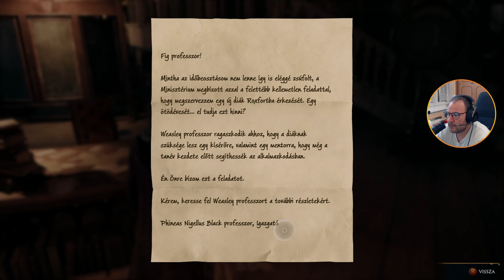Köpkövek? Rejtélyek!? Mennyi csoda? #04 | Hogwarts Legacy végigjátszás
A kastélyt járva, sorra találkozom diáktársaimmal, akiknek segítségre van szüksége. Valakinek elvették a játékát, valaki kincset keres. Csodálatos ez a hely, ahol tudok segítek.

Gép:
Tápegység: NZXT C750 750W
Alaplap: Asus PRIME X570-P
Ház: NZXT H510
Hűtő: NZXT Kraken X53 240mm AIO Aer RGB Liquid Cooler hűtő
Ram: G.Skill 64GB/3200MHz DDR-4 Trident Z (Kit! 2x 2db 16GB)
Proci: AMD Ryzen 9 5900X 3.70GHz
Videókártya: GIGABYTE RTX 3060 Ti 8GB DDR6 OC LHR